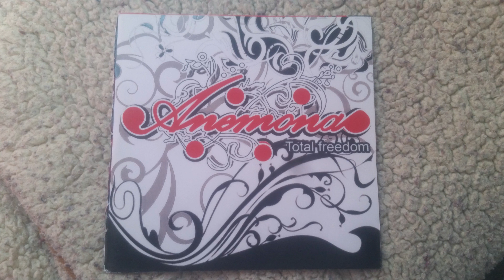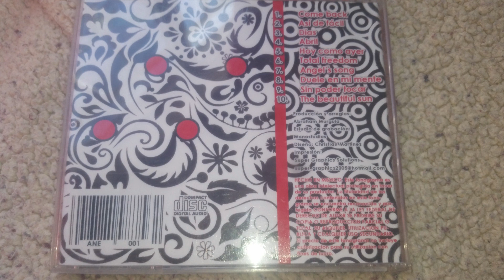Anemona - Días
Temas del disco de 2005 TOTAL FREEDOM por el grupo Juarense, Anemona.